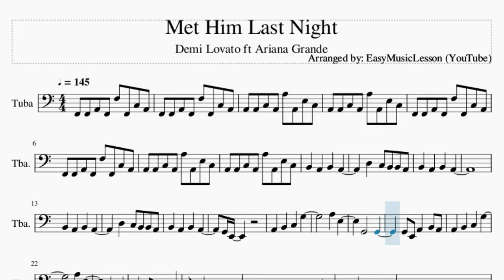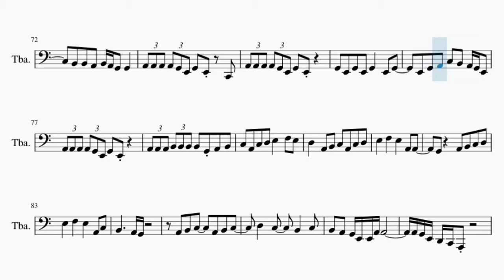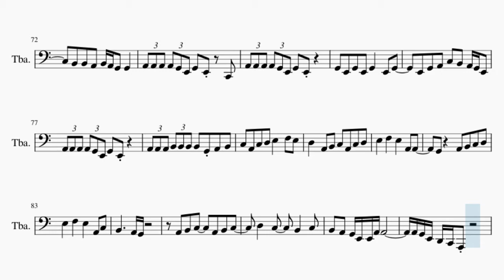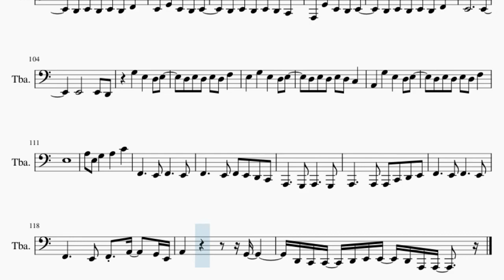Tuba Sheet Music: How to play Met Him Last Night by Demi Lovato ft Ariana Grande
Here is a sheet music/tab video on the song Met Him Last Night by Demi Lovato ft Ariana Grande on the tuba. A tuba sheet music arrangement which is transposed to notes that are easily played by tuba, for the song Met Him Last Night by Demi Lovato ft Ariana Grande.

EasyMusicLesson2 teaches you to play the your favorite instrument, through well-arranged sheet music so that you too can learn how to play Met Him Last Night by Demi Lovato ft Ariana Grande on the tuba as fast as you can. A tuba sheet music with backing tracks to help your play the song better.

Chords of Tuba arrangement:
F Maj   F Maj   A Min   A Min   F Maj   F Maj   A Min   A Min
F Maj   F Maj   A Min   A Min   F Maj

Melody notes of Tuba:
F2 F2 A2 F2 F3 F2 C3 A2
A2 A2 C3 A2 A3 A2 E3 C3
G2 E2
A2   B2   C3   G3
A3   E3
G2       G2
G2 E2 A2   B2 A2
A3   E3
G2       G2
D2 E2 D2 E2 D2 F2
E2   G2   E2   D2 E2
D2 E2 D2 E2 D2 C2
A1   G2   E2   D2 E2
E2           E2
D3 E3 D3 E3 D3 F3
E3   G3   E3   D3 E3
D3 E3 D3 E3 D3 C3
A2   G3   E3   D3 E3
E3           D3
E3   D3   C3 B2   A2   G2
D3   C3   B2 A2   G2   E2
B2       E2
B2       D2     C2
E3   D3   C3 B2   A2   D3
C3   B2   A2 G2   E2   G3
A3   E3
G2       G2
B3   A3
E2           E2
E3         C3 C3 C3
B2 B2 A2 B2 A2 G2 G2
A2 A2 A2 A2 G2 E2 G2 E2   C2
A2 A2 A2 A2 G2 E2 G2 E2
G2 E2 G2 E2 G2   E2 G2
E2 G2 A2 C3 B2 A2 G2 E2
A2 A2 A2 B2 B2 B2 B2 G2 A2 B2
C3 A2 C3 D3 E3   F3 E3
D3   A2 B2 C3 A2 C3 D3
E3   F3   E3   A2 A2
G2   A2 B2 C3 D3
E3   F3   E3   A2 C3
B2     A2 G2
A2 B2 C3   A2 B2 C3
D3   C3   B2   C3
B2 A2 G2 E2 E2 A2 A2
A2 G2 E2 D2 C2 A1
A3   E3
G2       G2